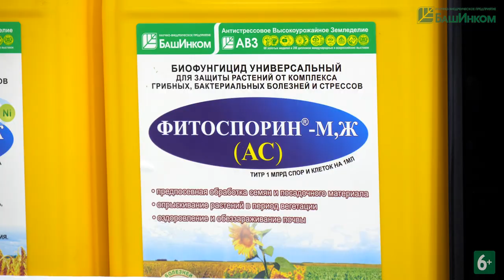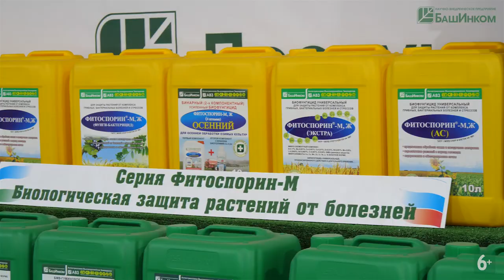Фитоспорин. Топ 10 вопросов аграриев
***Новости партнёров***
В этом видеоматериале специалисты НВП БашИнком ответили на самые распространенные вопросы земледельцев о препарате Фитоспорин. Ждём Ваши вопросы в комментариях!
0:19 Вопрос 1. как правильно выбрать биопрепарат?
0:32 Ответ. Сергеев В.С. - заместитель директора НВП «БашИнком», д.б.н. выбор зависит от решаемой задачи. Рассмотрение всех вариантов таких задач.
6:03 Вопрос 2. Нужно ли сочетать несколько штаммов микроорганизмов в препарате?
6:20 Ответ. Кузнецова Т.Н. - г.н.с. НВП «БашИнком», к.б.н.
Сила воздействия на фитопатогены у разных штаммов разная. Для различных ситуаций мы выбираем наиболее активные штаммы.
8:11 Вопрос 3. Не поражает ли химический фунгицид бактерии Фитоспорина при их совместном применении?
8:22 Ответ. Кузнецова Т.Н. - г.н.с. НВП «БашИнком», к.б.н.
Фунгициды, в основном, поражают грибы. Для бактерий Фитоспорина, находящихся в споровой форме, они безопасны.
9:23 Вопрос 4. Какие условия хранения Фитоспорина, при каких погодных условиях его применять и при каком pH почвы?
9:36 Ответ. Сергеев В.С. заместитель директора НВП «БашИнком», д.б.н.
Желательно хранить при плюсовых температурах, но споры выдерживают и отрицательные температуры. Лучше применять при 18 – 22 0С, вечером. Бактерии сенной палочки выдерживают и кислую среду и щелочную.
11:17 Вопрос 5. Как Фитоспорин-М влияет на иммунитет растений?
11:22 Ответ. Кузнецова Т.Н. - г.н.с. НВП «БашИнком», к.б.н.
Фитоспорин-М поддерживает, усиливает как местный, так и системный иммунитет растений.
13:37 Вопрос 6. Как влияют гербициды на бактерии Фитоспорина?
13:51 Ответ. Юсупова З. Р. – с.н.с. НВП «БашИнком», к.б.н.
Споры бактерий Фитоспорина выдерживают действие любых гербицидов.
18:10 Вопрос 7. Чем ваш Фитоспорин отличается от других препаратов содержащих бактерии рода Bacillus subtilis?
18:20 Ответ. Кузнецова Т.Н. - г.н.с. НВП «БашИнком», к.б.н.
Наш препарат более спороустойчивый.
22:23 Вопрос 8. Помогает ли Фитоспорин снизить фитотоксичность почвы?
22:34 Ответ. Кузнецова Т.Н. . - г.н.с. НВП «БашИнком», к.б.н.
Проявление фитотоксичности в присутствии Фитоспорина будет снижаться.
24:39 Вопрос 9. Не повреждают ли бактерии рода Bacillus subtilis корни растений при проникновении внутрь растений?
24:47 Ответ. Юсупова З. Р. – с.н.с. НВП «БашИнком», к.б.н.
Дополнительных отверстий бактерии не делают и вреда корням не приносят.
28:00 Вопрос 10. Продержатся ли бактерии Фитоспорина АС после обработки поля озимой пшеницы от фазы ее кущения до сбора урожая или надо повторно заходить на опрыскивание?
28:10 Ответ. Сергеев В.С. заместитель директора НВП «БашИнком», д.б.н.
Все зависит от фито санитарного состояния посевов.